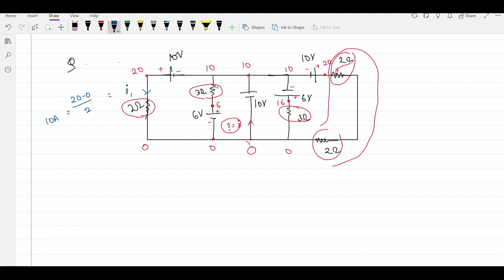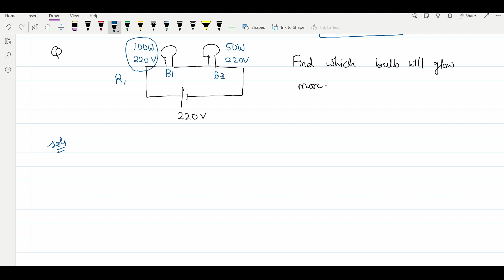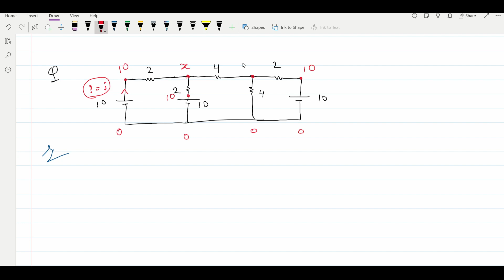Current Electricity Lect 5 | Bulb Problem Kirchoffs Law | IIT JEE (mains & Adv) | NEET | AKU3000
Details : -
Current Electricity Lect 5 | Bulb Problem and Kirchoffs Current law | IIT JEE (mains & Adv) | NEET | AKU3000

Introduction to current Electricity
Current definition and formula
Current density
Conductors carrying current
Mean free path
Relaxation time
Drift Velocity
Ohms law
Resistance of the material

Resistivity of the material
Conductivity & conductance of the material
Calculation of Resistance
Factors affecting resistance
Effect of length
Effect of temperature on resistance
Coefficient of Resistivity
Questions based on effect of temperature

Introduction to battery
EMF of battery
Working of battery
Charging and discharging of battery
Circuit equation

Introduction to power of load and battery
Power formula
Effeciency of battery
Calculation of current in circuit
Calculation of voltage and potential difference in circuit
Circuit problem

Working of bulb
Questions based on bulbs
Kirchoff's Current law KCL
Junction law
Adv Questions based on Kirchoff's current law

Hello everyone, This is AKU Sir, I did my B. TECH from IIT KHARAGPUR after that I started teaching. I have taught in many premier institutes in past years. With an experience of more than 6 years in teaching field many students have secured their positions in IITJEE , NEET , Olympiad , KVPY , NDA and other competitive exams. In this pandemic situation many parents and students can't afford for their living so here i am going to upload all recorded lectures of live class with fine students.

Since this is a live class recording so many of the doubts asked by students will be common and covered for all but even if you find some you can drop your doubt in the comment section and will be answered soon.

Apart form the theory lectures including high level examples, I will also upload the video solutions of HCVerma (Concept of Physics) and I.EIRODOV with short trick and some more than 2 methods as soon i get time.

All the classes will be of 11th and 12th students for IIT JEE ( Mains and Adv) & NEET including CBSE and BOARDS. All chapters will be covered here in details and CBSE and BOARDS.

11th Class Physics
12th Class Physics
IIT JEE Physics Class
IIT JEE Mains and Advanced Physics Class
NEET Physics Class
CBSE Physics Class
HC Verma Solution
Concept of Physics Solution
I.E Irodov Solution